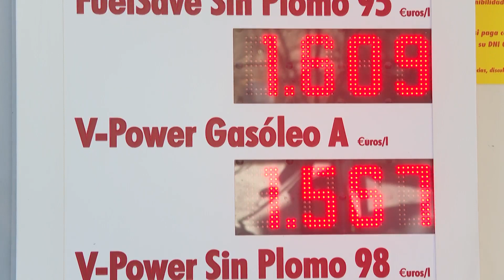El Ibex 35 amplía su desplome a más del 5% debido a la tensión con Putin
En un contexto marcado por el recrudecimiento de la guerra entre Rusia y Ucrania, el Ibex 35 ha ampliado su caída al 5,49%. Y es que después de que Estados Unidos haya comenzado a discutir con la Unión Europea y el resto de aliados la posibilidad de prohibir las importaciones de petróleo ruso como nueva medida de presión contra el presidente ruso, Vladimir Putin, el crudo se ha disparado.

(Fuente: Europa Press / DPA / EBS / White House / Kremlin)